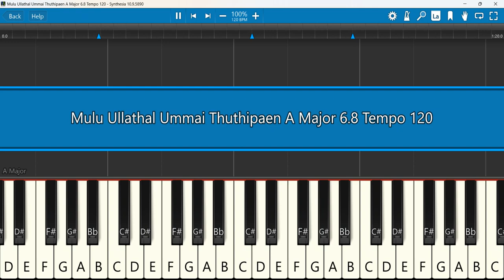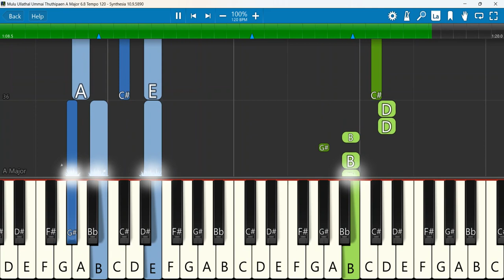Mulu Ullathal Ummai Keyboard Notes A Major 6/8 Tempo 120 | முழு உள்ளதால் | Sam P Chelladurai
Mulu Ullathal Ummai Thuthipaen (முழு உள்ளதால்)| Sam P Chelladurai | AFT New Song
Keyboard Notes